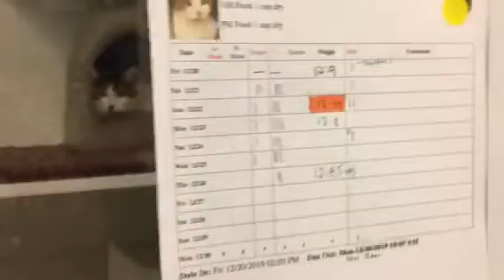Callie Kitty Mail!!